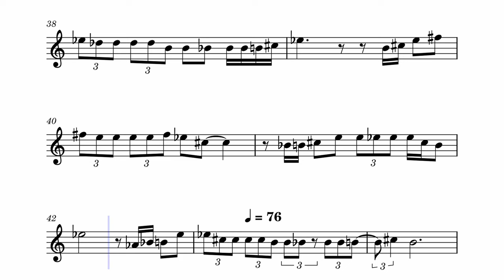Eso Y Mas - Trumpet Transcription (With Metronome)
Trumpet transcription of Eso Y Mas by Joan Sebastian. I use MuseScore to make all of my transcriptions. I hope you enjoy it! Leave a comment about which song I should do next. 👍🏽

Check out my site for must-have musical accessories, great gift ideas for holidays, and more! It helps my channel grow, thanks!

00:00 - 00:05 - Intro
00:06 - 00:29 - Song Intro
00:30 - 01:23 - First Section
01:24 - 02:21 - Second Section
02:22 - Outro